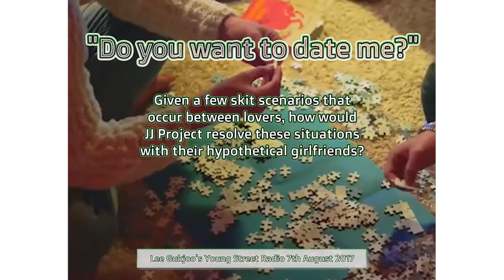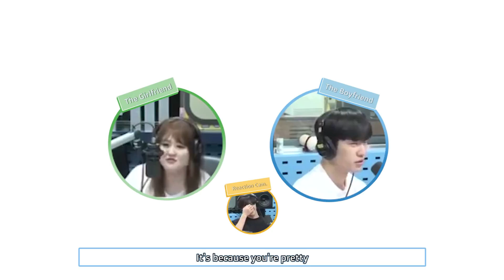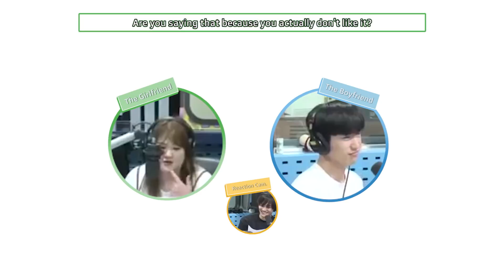If JB or Jinyoung was your boyfriend...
JB or Jinyoung? Jinyoung or JB? JB or Jinyoung? Jinyoung or JB?
How bout both?

You can find the original videos from Lee Gukjoo's Young Street Radio dated 7th August 2017

Enjoy the video! I was inspired by the amazing editing of Korean Kpop fans and wanted to create an equivalent for international fans missing out due to language barriers!